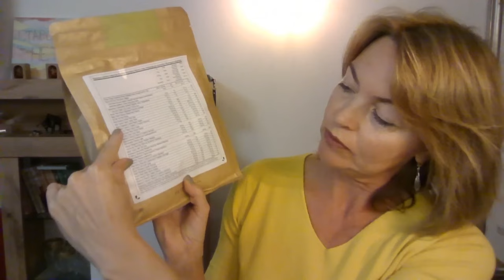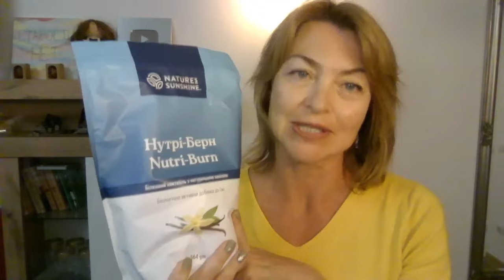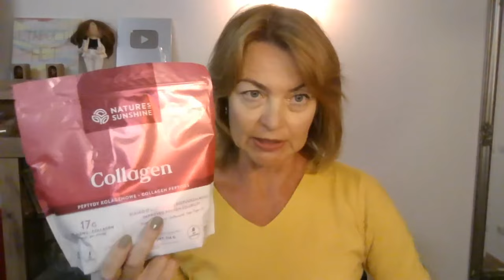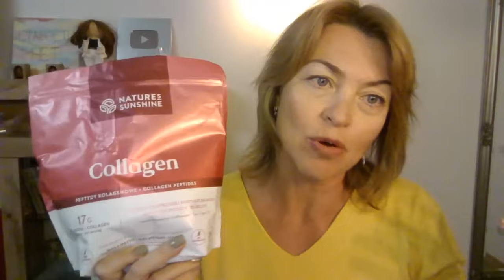Всё о белковых коктейлях. Доктор Елена Бахтина